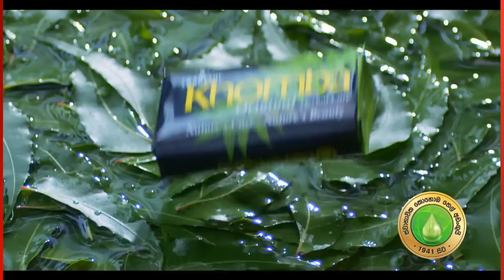සරසවි සිසුන් පෙරමුණ ගත් 'හොරු ගෝ ගම' විරෝධය තවදුරටත්